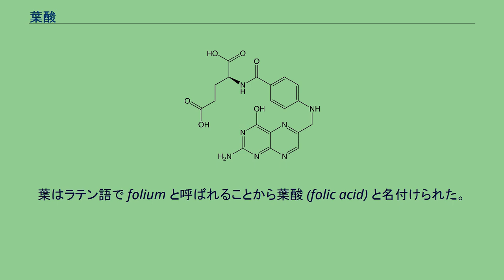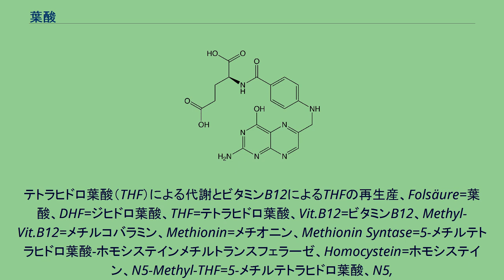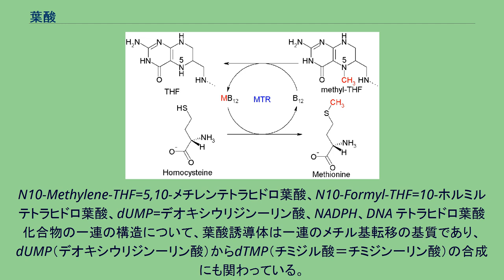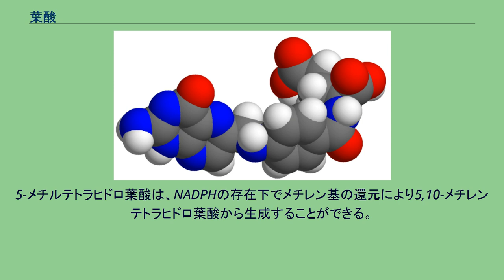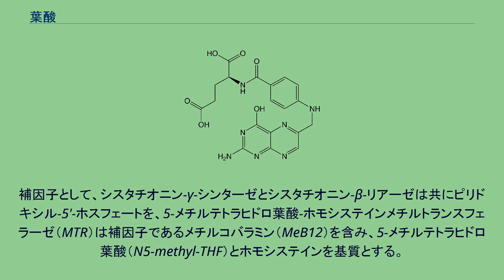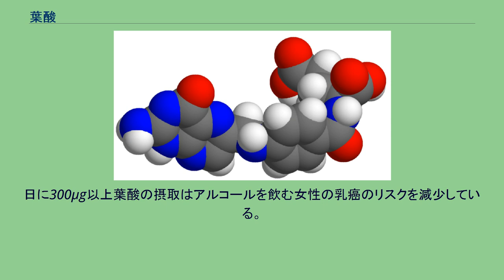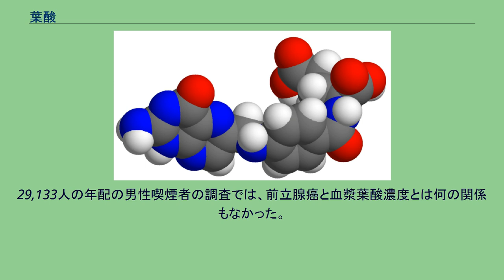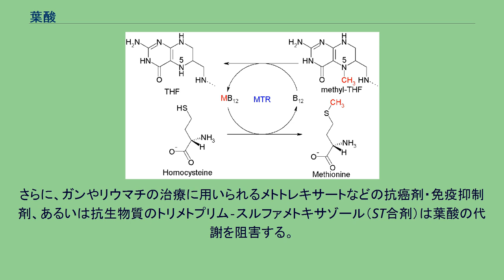葉酸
葉酸（ようさん、英: folate）はビタミンB群の一種。
ビタミンM、ビタミンB9、プテロイルグルタミン酸とも呼ばれる。
栄養素のひとつ。
水溶性ビタミンに分類される生理活性物質である。
プテリジンにパラアミノ安息香酸と１つまたは複数のグルタミン酸が結合した構造を持つ。
1941年に乳酸菌の増殖因子としてホウレンソウの葉から発見された。
葉はラテン語で folium と呼ばれることから葉酸 (folic acid) と名付けられた。
葉酸は体内で還元を受け、ジヒドロ葉酸を経てテトラヒドロ葉酸に変換された後に補酵素としてはたらく。
テトラヒドロ葉酸は、ホルミル基 (−CHO)、ホルムイミノ基 (−CH2NH-)、メチレン基 (」CH2)、メチル基 (−CH3) など1つの炭素原子を含む断片をドナー分子から受け取り、それをアミノ酸や核酸合成の中間体へ渡す役割を担うなど、アミノ酸および核酸（アデニンやグアニンなどのプリン体やチミジン）の合成に用いられている。
葉酸が不足するとDNA生合成に支障を来し、分裂の活発な血球合成に障害が起こり赤血球障害や悪性貧血などの症状を生じる。
葉酸を触媒的に回復させるビタミンB12が欠乏しても同様の症状を生じる。
二分脊椎の発症リスクを低下させる効果があるとされる、ビタミンB類の一つ。
厚生労働省は2000年、妊娠を計画している女性に対し、1日当たり0.4mg(400µg)以上の摂取を推奨している。
葉酸の栄養所要量は、推定平均必要量が 200 µg、推奨量が 240 µg、上限量が 1,000 µg（いずれも成人男女）とされている。
ただし、妊娠期および授乳期にはさらに推定平均必要量として +170 µg、+80 µgを、推奨量として +200 µg、+100 µg を付加する。
また、妊娠を計画している、あるいは妊娠の可能性のある女性は、一日あたり 400µg の摂取が望ましいとされる。
葉酸を多く含む食品は、レバー、緑黄色野菜、果物である。
ただし、調理や長期間保存による酸化によって葉酸は壊れるため、新鮮な生野菜や果物が良い供給源となる。
大量の飲酒は葉酸の吸収および代謝を妨げる。
葉酸の欠乏症は、妊娠や授乳による要求量の増加、小腸の病理的変化、アルコール中毒、メトトレキサートなどの薬剤投与によって引き起こされる。
葉酸はアミノ酸や核酸の合成に必要となる補酵素であるため、細胞分裂の盛んな箇所において欠乏症が現れやすい。
症状は、貧血、免疫機能減衰、消化管機能異常などが見られる。
また、心臓病や大腸ガン、子宮頸ガンのリスクがあるとの報告がある。
また、妊娠期に葉酸が欠乏すると、胎児に神経管閉鎖障害が起こり、重度の場合は死に至る。
また、無脳児の発生のリスクが高まる。
貧血に関しては、葉酸は造血作用に対しビタミンB12と協調してはたらき、いずれのビタミンの欠乏も巨赤芽球性貧血を引き起こす。
神経管閉鎖障害に対しては、妊娠初期が重要で、特に通常まだ妊娠に気付かない第一週が最も葉酸を必要とする期間であると考えられている。
過剰症はビタミンB12の欠乏を隠すため、悪性貧血が潜在化する危険性が指摘されている。
また、ガン治療に用いられる抗葉酸剤に対して、過剰な葉酸は薬効を低減させる。
葉酸過敏症として、紅斑、発熱、蕁麻疹、かゆみ・呼吸障害などを起こすことがある。
テトラヒドロ葉酸（THF）による代謝とビタミンB12によるTHFの再生産、Folsäure=葉酸、DHF=ジヒドロ葉酸、THF=テトラヒドロ葉酸、Vit.B12=ビタミンB12、Methyl-Vit.B12=メチルコバラミン、Methionin=メチオニン、Methionin Syntase=5-メチルテトラヒドロ葉酸-ホモシステインメチルトランスフェラーゼ、Homocystein=ホモシステイン、N5-Methyl-THF=5-メチルテトラヒドロ葉酸、N5,
N10-Methylene-THF=5,10-メチレンテトラヒドロ葉酸、N10-Formyl-THF=10-ホルミルテトラヒドロ葉酸、dUMP=デオキシウリジン一リン酸、NADPH、DNA テトラヒドロ葉酸化合物の一連の構造について、葉酸誘導体は一連のメチル基転移の基質であり、dUMP（デオキシウリジン一リン酸）からdTMP（チミジル酸＝チミジン一リン酸）の合成にも関わっている。
なお、DNAの合成は、dUMP－dTMP－dTDP（チミジン二リン酸）－dTTP（チミジン三リン酸）と進むことで完結する。
葉酸は、...